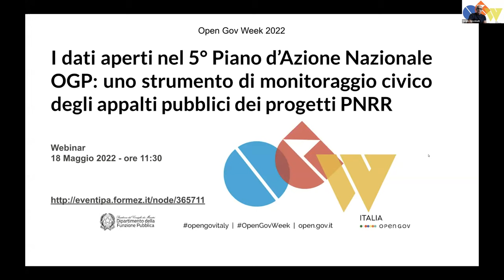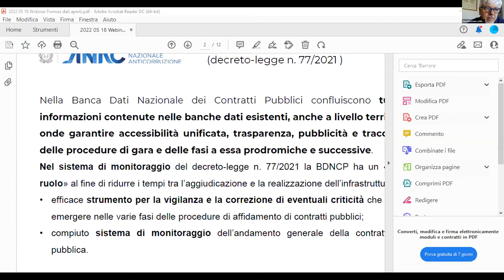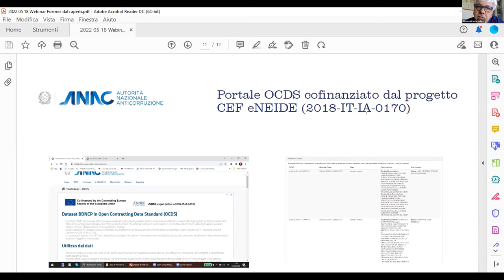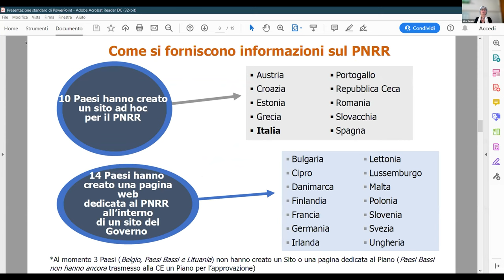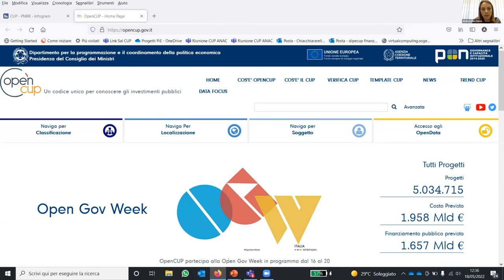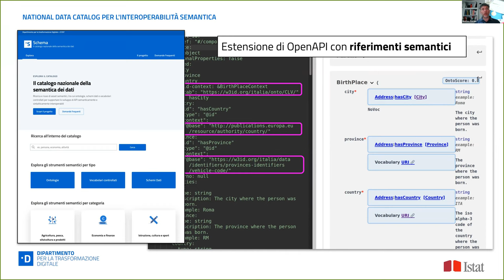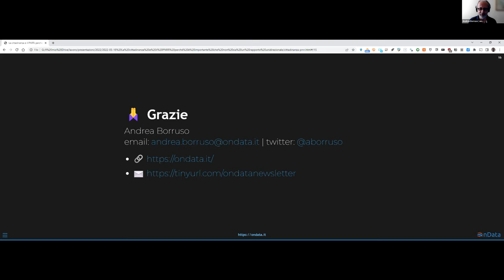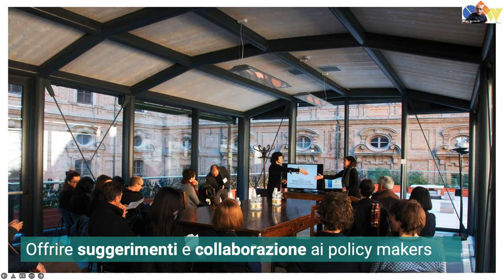I dati aperti nel 5NAP, strumento di monitoraggio civico degli appalti pubblici dei progetti PNRR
In ambito OGP – Open Government Partnership – e in linea con le idee ed suggerimenti proposti dalla support unit nel working paper ‘Three ideas to open up EU Recovery and Resilience Facility spending”, i dati aperti relativi alla spesa pubblica e ai beneficiari di iniziative finanziate, rappresentano una leva importante per i processi di monitoraggio e controllo della società civile sulla gestione di risorse pubbliche.

Le differenti componenti della società civile italiana sono impegnate a fondo sul versante della apertura del PNRR (es. la campagna “Dati bene comune”). Non si tratta di una mera attività di rilascio di dati o di emersione di rischi corruttivi, ma della costruzione e manutenzione di strategie, reti e soluzioni idonee a ridurre strutturalmente le attuali asimmetrie informative circa la qualità e l'integrità della spesa pubblica, soprattutto (ma non solo) in ottica PNRR.

Prendendo spunto da queste indicazioni, nell’ambito del processo di coprogettazione del 5° Piano Nazionale d’Azione per il governo aperto, il Dipartimento della Funzione Pubblica insieme alle associazioni della società civile e le amministrazioni pubbliche partecipanti, ha definito uno specifico impegno obiettivo nell’area di policy dell’innovazione digitale con particolare riferimento agli Open Data.

Il webinar illustra il framework OGP nel quale è stata definita l’azione obiettivo su “Innovazione digitale inclusiva” con un approfondimento che riguarda l’impegno specifico sui dati aperti contenuto nel 5NAP italiano; “Standard aperti per l’inclusività e la partecipazione della società civile nel monitoraggio della spesa pubblica”.

L’impegno, realizzato con il contributo decisivo di ANAC, prevede la possibilità di rendere disponibili, in modalità open data secondo lo standard Open Contracting Data Standard (OCDS) e machine readable, i dati sulle gare/appalti, parte dei quali sarà relativa ad appalti che implementano il PNRR.